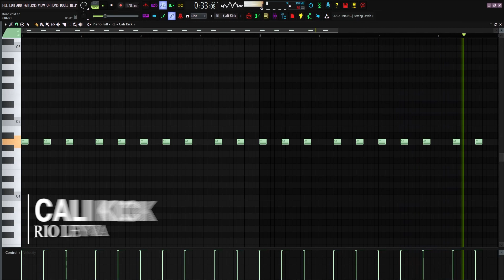Dro Kenji - Stone Cold (Fl Studio Remake)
I remade Dro Kenji's "Stone Cold" in Fl Studio 20. Dro Kenji Stone Cold Free FLP + Drums in the description

Originally Produced by Nick Mira and Ryder Johnson